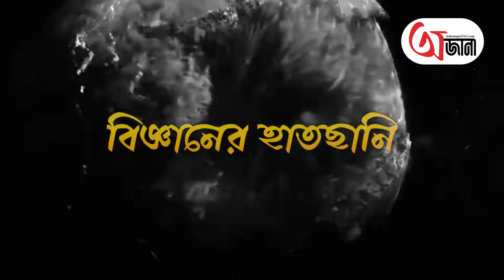কি হবে যদি আমাদের সৌরজগতে ঢুকে পড়ে ব্ল্যাক হোল - What Happens if Blackhole Crashes Earth? - Ojana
সম্প্রতি বিজ্ঞানীরা যে ব্ল্যাক হোলের ছবি তুলতে সমর্থ হয়েছে তার আয়তন সূর্যের থেকেও 650 গুণ বেশি। কিন্তু এই ব্ল্যাকহোল যদি আমাদের সৌরজগতের মধ্যে প্রবেশ করে তাহলে কি হবে? তাহলে সৌরজগতের বাকি গ্রহগুলি কোথায় যাবে? ব্ল্যাকহোল সূর্যেরই বা কতটা ক্ষতি করতে পারে?

Scientists have recently been able to take pictures of black holes that are 650 times larger than the Sun. But what if this black hole enters our solar system? So where will the rest of the planets in the solar system go? How much damage can a black hole do to the sun?

ojana (অজানা) is an one stop destination, if you want to know all the unknown facts,untold stories and mysteries that is roaming around the earth.

Ojana। Unknownfact । Offbeat  । ojana prithibi । ojanatottho । ojana sotti । ojana fact । ojana kotha । Bengali Story । Bangla Golpo । Bengali Story Teller । ojana bangla golpo | Space | Science | Universe | Blackhole | Earth | Blackhole sucks Earth | Galaxy | Milkyway | Astronomy | Stars |